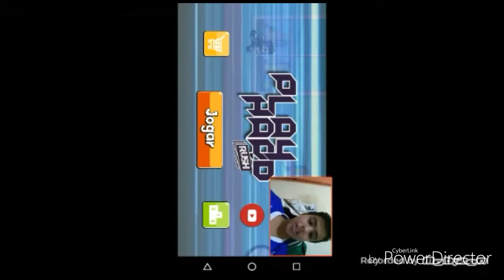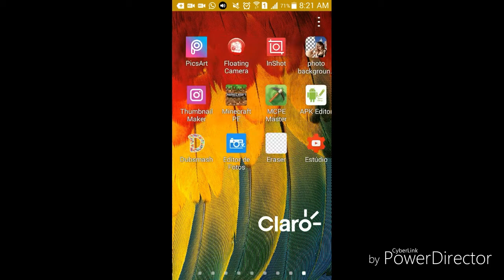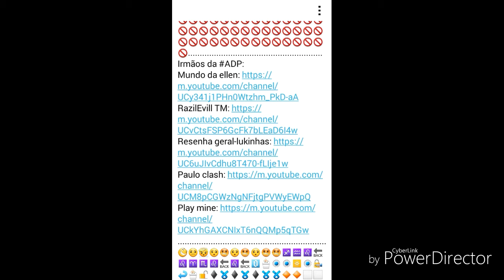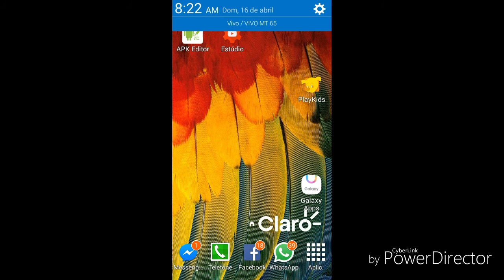Compramos a insanidade!!! #2 PlayHard Rush.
Identidade:
Anos:12 anos
Serie:7 c
Nome verdadeiro:Paulo Henrique florão de souza
Nome do canal:Paulo clash
.♌♏♌♒♐♐♍⏰♌⚠⛔🚹⛔📶🔢♿🚼🔢🚼💢💠💠✳✳✖✳✳✳✔✳✔➕➕➕➕✅✅🚫🚫㊗🚫⭕⭕⭕ℹ🔗🚫🚫🚫🚫➖➖🚫🚫ℹ🚫🚫🚫🚫🚫🚫🚫🚫🚫🚫🚫🚫🚫🚫🚫🚫🚫🚫🚫🚫🚫🚫🚫🚫🚫🚫🚫🚫🚫🚫🚫🚫🚫🚫🚫🚫🚫🚫🚫🚫🚫🚫🚫🚫.
Vc quer participar da ADP?
Fale com migo no facebook ou whatsap meu número ou whats esta aqui em cima ok.  👆👆👆👆👆👆👆👆👆👆👆👆👆👆👆👆👆👆👆👆👆👆👆👆👆👆👆👆👆👆👆👆👆👆👆👆👆👆👆
Se quiser participar da ADP  fale com migo ok no face ou no whats pra min ver se vc pode ok.
As vantagens de vc até na ADP e que eu sempre vou p onhar o seu canal no link da descrição e vou divulgar e vai ser muito bom por que ele vão gostar e vc vai ganhar bastante de escritos.